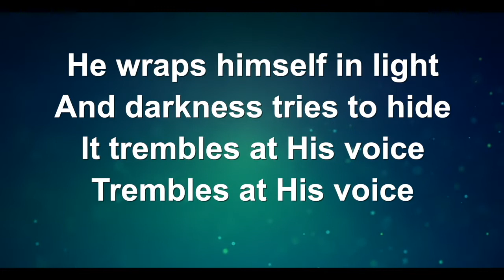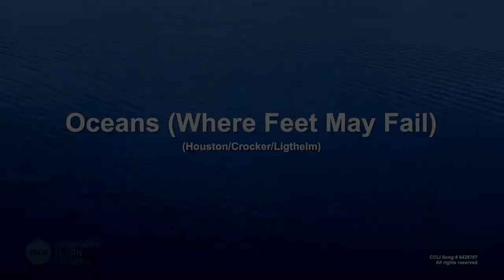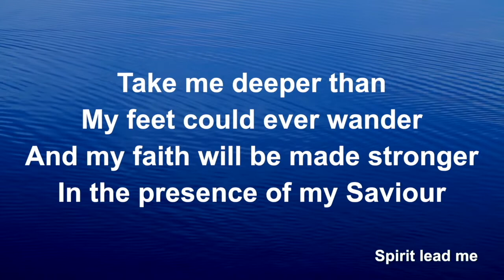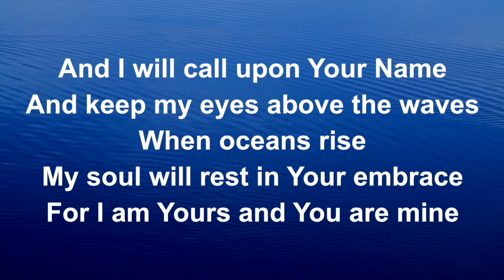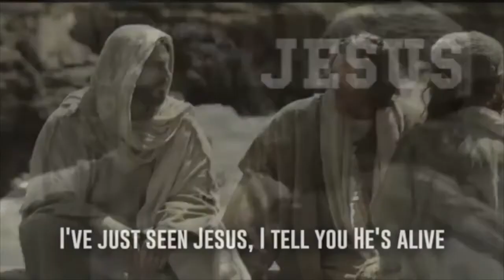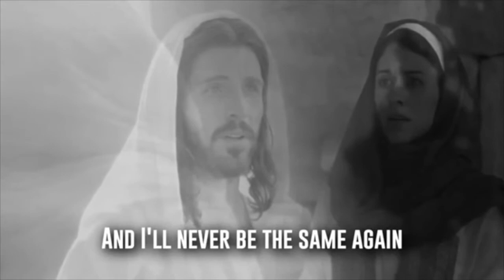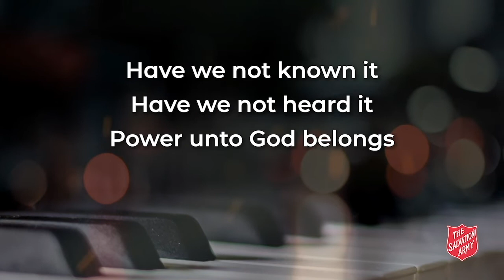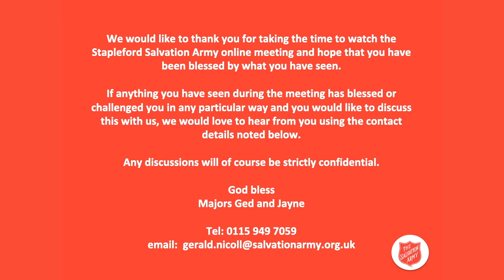Stapleford Salvation Army worship meeting Sunday 31 January 2021